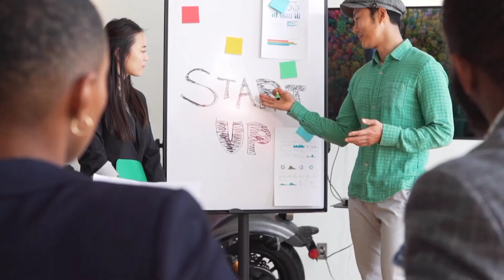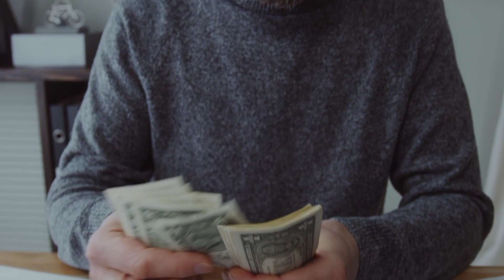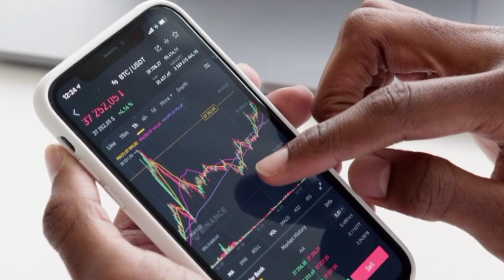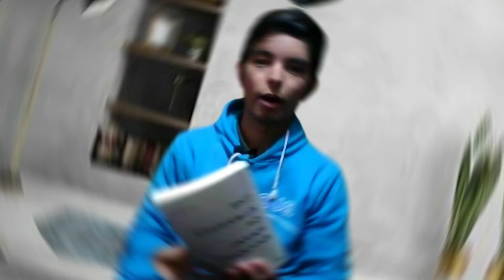Top 5 finance books to get rich early || Every Parents Should Gift these to their Children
These are some financial books which every parents should give their children and hope that their children will not make the same mistakes which they as a parents made in their early 20!

See you in next video